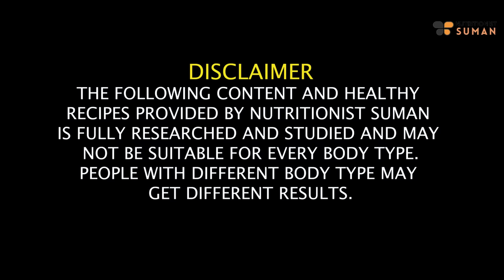Constipation: Diet Plan For Fast Weight Loss | Lose 10 Kgs In 10 Days| Stuck Weight Diet| Fat to Fab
Are you struggling with constipation and looking for a way to lose weight quickly? Join Suman Pahuja as she presents a specialized diet plan designed to address constipation issues while helping you shed those extra pounds rapidly.

In this informative video, Suman will guide you through a diet plan that not only relieves constipation but also aids in fast weight loss. Discover effective tips and tricks to get rid of that stubborn weight and achieve a 10 kg weight loss in just 10 days.

Let's embark on this journey together to a healthier, lighter you!

Chapter:
00:23 - Tulsi's Transformation
00:56 - How this Diet plan will help you
02:12 - Things to keep in mind before diet
03:15 - Morning Stress
03:48 - Breakfast
05:10 - Mid Breakfast
05:39 - Lunch
07:56 - Evening Tea
08:49 - Dinner
10:06 - Night Drink

SUMAN PAHUJA.